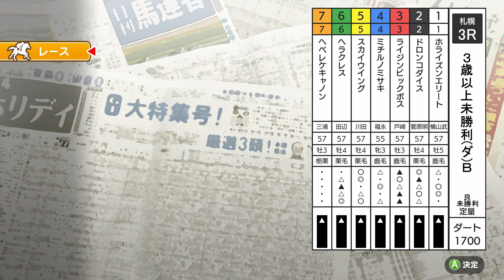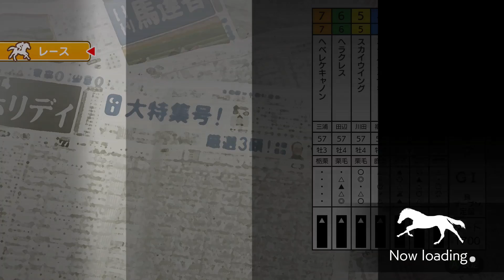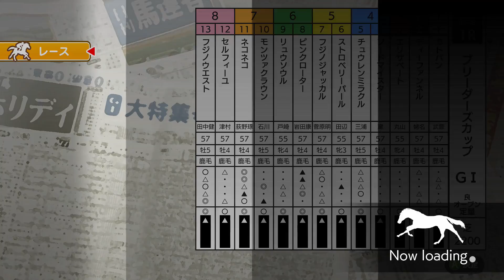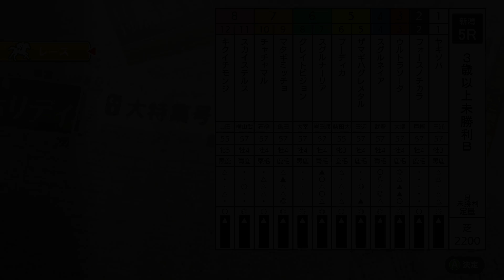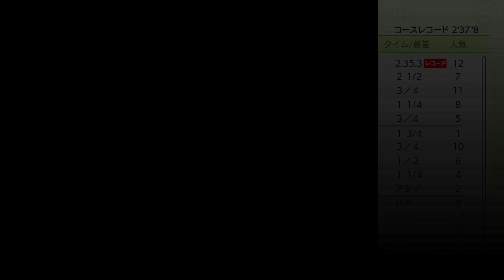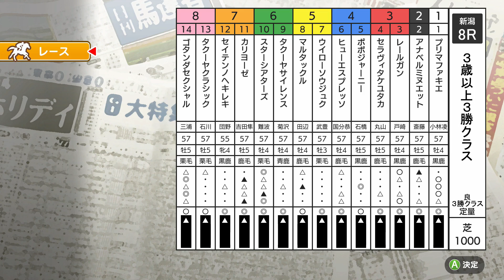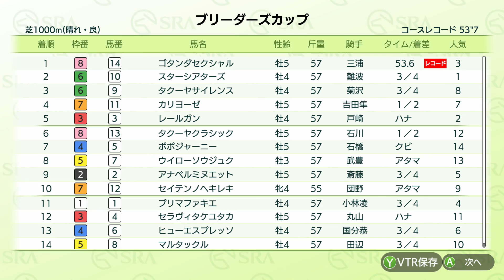【ダビスタSwitchブリーダーズカップ】2021年2月11日開催 1R-8R 初代配合限定戦・未勝利・条件戦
ダビスタSwitchブリーダーズカップ 2021年2月11日開催
0:00 1R「初代配合限定戦」
3:34 2R「3歳以上未勝利(ダ)A」
7:16 3R「3歳以上未勝利(ダ)B」
10:58 4R「3歳以上未勝利A」
15:02 5R「3歳以上未勝利B」
19:06 6R「3歳以上1勝クラス」
22:27 7R「3歳以上2勝クラス」
26:51 8R「3歳以上3勝クラス」